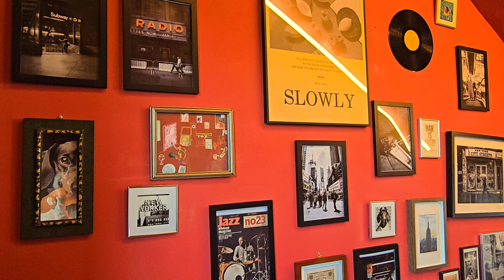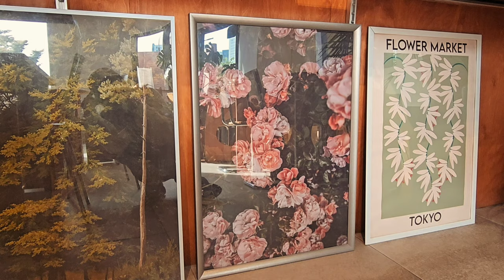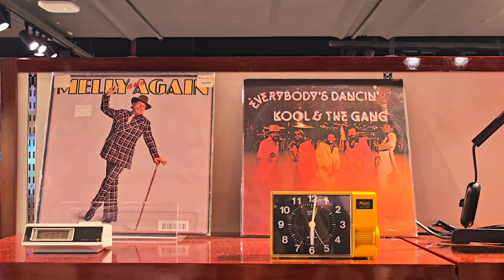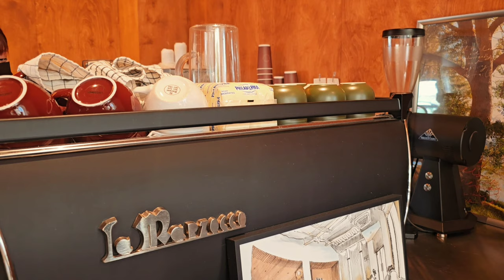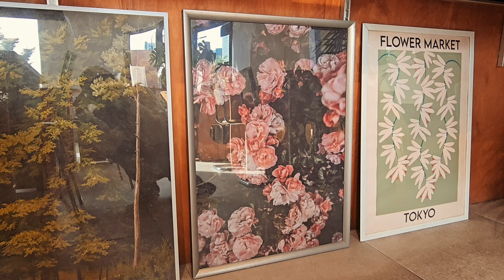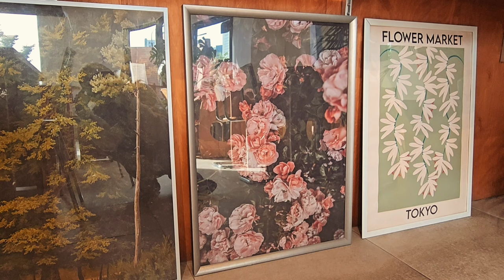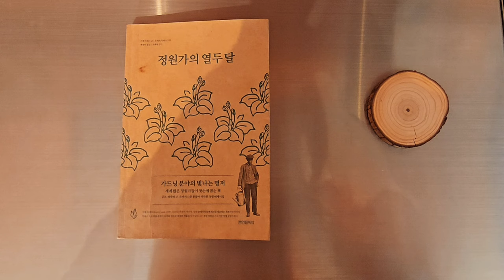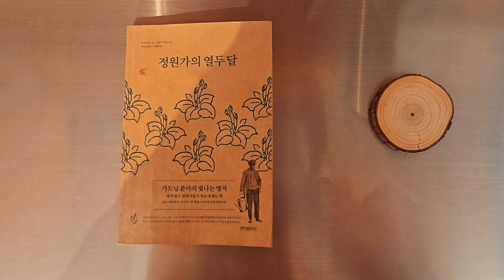주파수 듣기전 필수❣️❣️불안, 부정적기운 제거 주파수 부스터//노래걍좋음/기분전환노래/우울할때/ 효과 빠르게 얻기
이번영상은 부정적인 생각, 기운을 제거하고 긍정성이 강화되어 좋은결과로 이끌어주는 주파수입니다
잠재된 부정적인 에너지를 제거하고 무의식이 정화되면서
원하는 결과를 쉽게 끌어오는데에 도움을 줍니다
자꾸 안좋은생각이 꼬리를 물거나, 우울할때도 들어주시면 좋고
듣고싶은 주파수영상을 듣기 전에 들어주시면
효과를 높이실 수 있습니다
불안한마음은 불안한 상황을 끌어당깁니다
기분좋은 생각, 느낌을 많이많이 가져주시는 것이 끌어당김을 쉽게 할 수 있습니다

그래서 선곡도 즐겁게 업시켜줄 수 있는 기분전환playlist로 만들어봤습니다

편안하게 잠시라도 마음을 내려놓으시고들어주세요

원하는 바 모두 이루시길🌸🌸🦋🦋